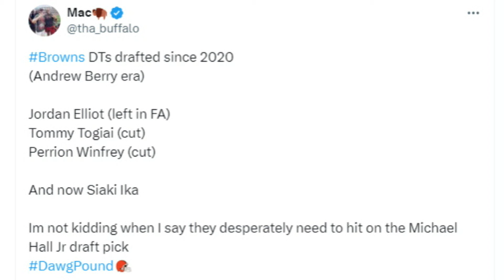The History of Defensive Tackles Drafted Under Browns GM Andrew Berry - Sports4CLE, 8/27/24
Dave Bacon and Casey Kinnamon discuss the defensive tackles that Andrew Berry has drafted as Browns GM.